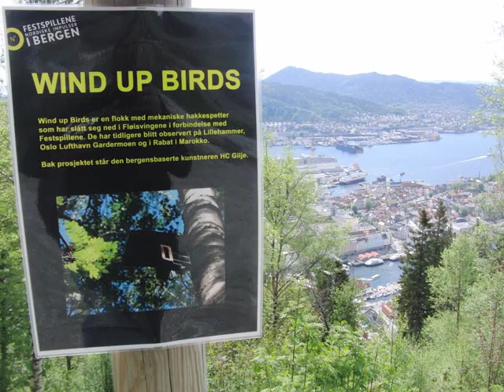Fløien Wind-up birds soundtrack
Sound recordings from Wind-up Birds´ appearance in Fløisvingene in Bergen, as part of Festspillene 2010